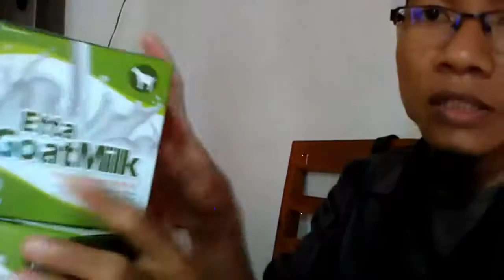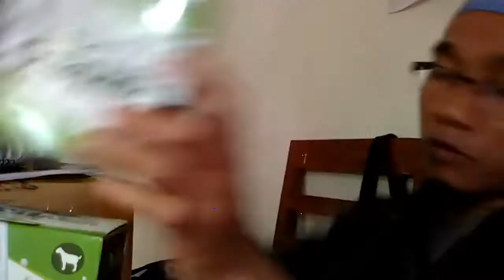Jual susu kambing formula di Pagaralam WA 081282707458